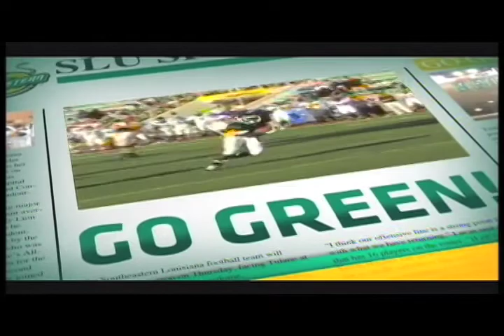2012-13 Southeastern Sports Report - Episode 1 (Part 1 of 4)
Southeastern Louisiana Director of Athletics Bart Bellairs discusses the latest in Lion and Lady Lion Athletics.